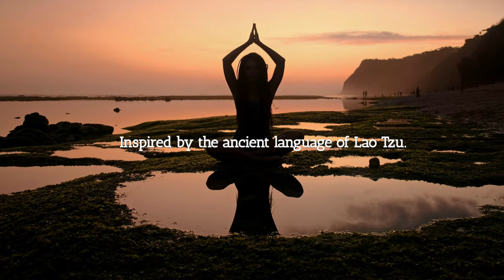Lao Tzu: Are You Living in the Past, Present, or Future?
Embark on a transformative journey with our mindfulness guide, inspired by Lao Tzu’s timeless wisdom. Discover inner peace and prosperity through simple, mindful living. Breathe with intention, embrace simplicity, and cultivate gratitude. Join us and unlock a fulfilling path to a serene and abundant life.